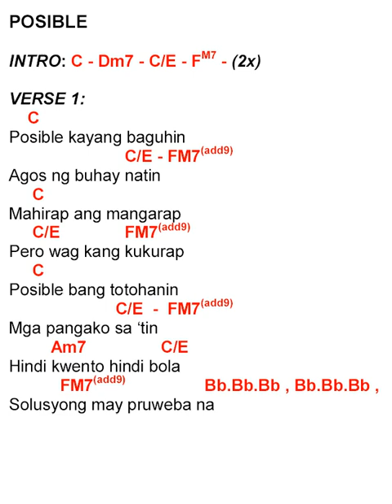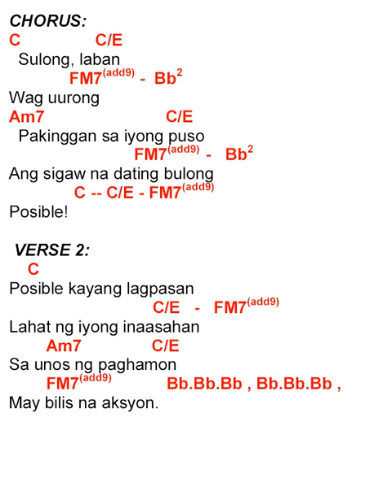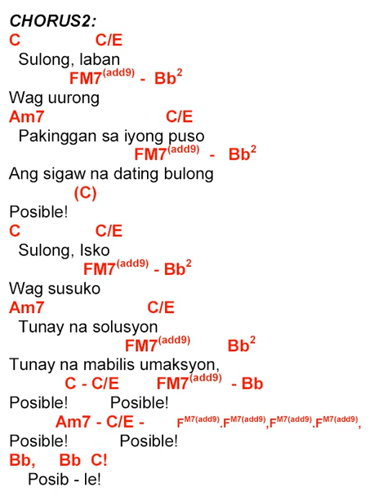"POSIBLE" song for ISKO MORENO || Lyrics || Chords || VOCALS and Instrumental